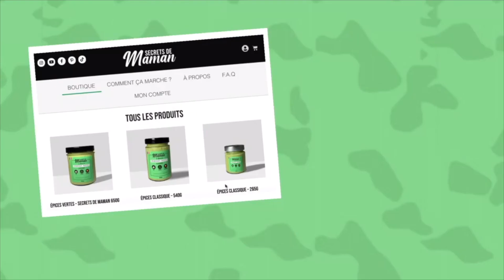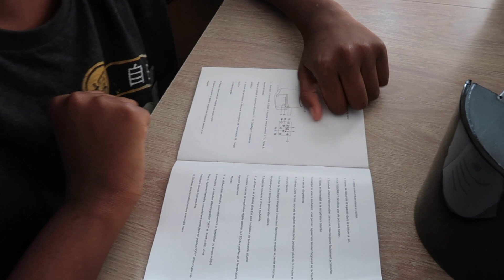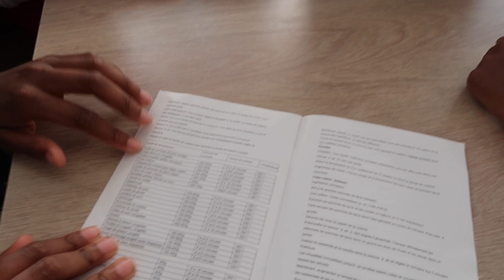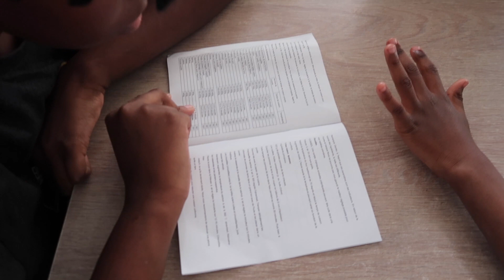QU'EST CE QUI NOUS A PRIS D'ACHTER ÇA ?